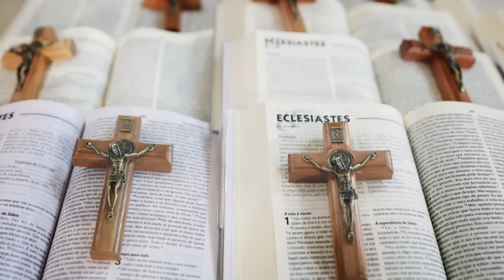ORAÇÃO DA MANHÃ | 21/09/2023 | Padre Reginaldo Manzotti​